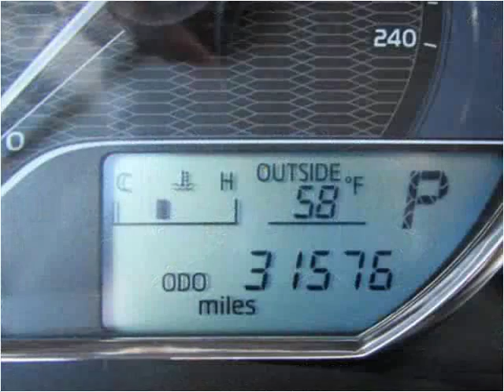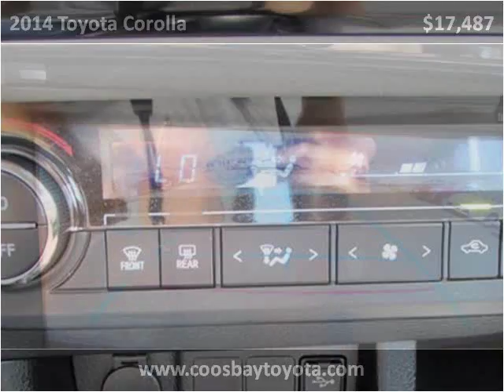2014 Toyota Corolla Used Cars Coos Bay OR